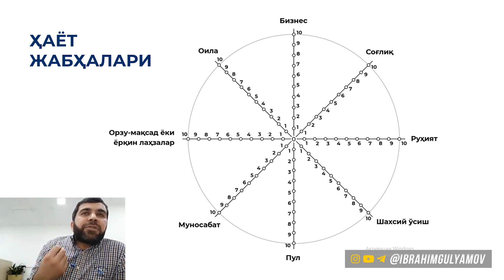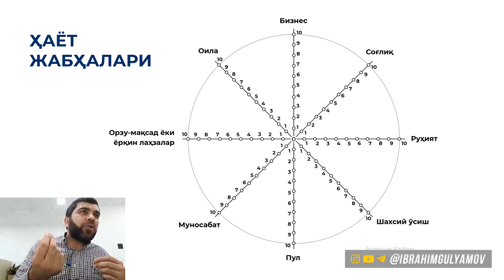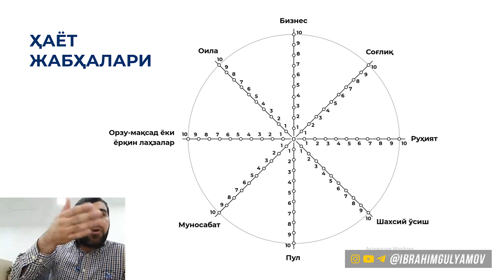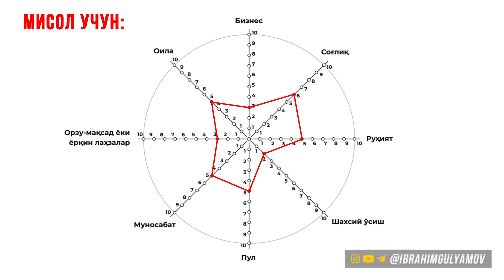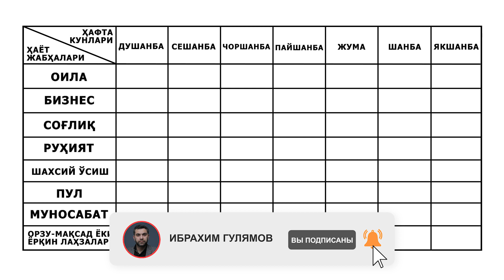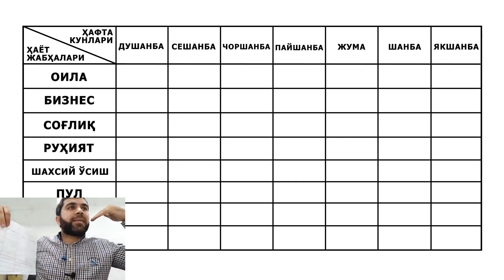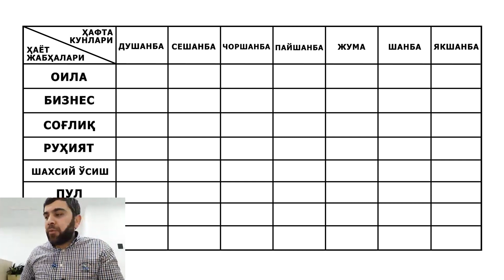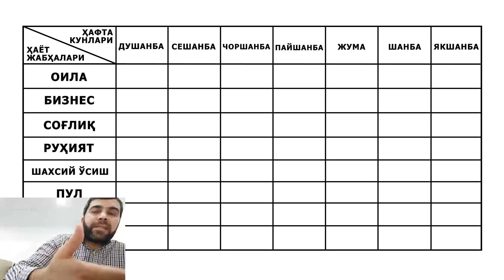Ҳаётни ўзгартирувчи 1 ойлик режа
Бизнес консультант, маркетинг, реклама, сотувлар бўйича эксперт.
2 ойлик “Бизнес Коучинг” дастури ва маркетинг реклама, системалаштириш бўйича бир қатор бизнес тренинглар муаллифи.

“Perfect Consulting Group”, “Perfect Media”, “Bot Factory “,  ”Perfect Person” компаниялари таъсисчиси.

Ибрахим Гулямов коучингида ўқиган тадбиркорлар сони: 4400та.

Мурожаат учун қўнғироқ қилинг.

Бизнес бўйича фойдали маълумотларни ижтимоий тармоқларда кузатиб боринг, обуна бўлишни унутманг!